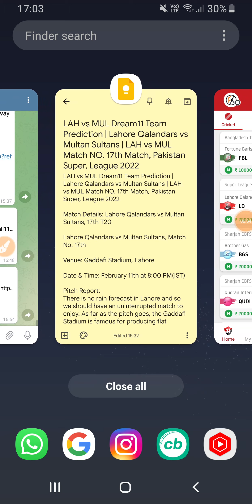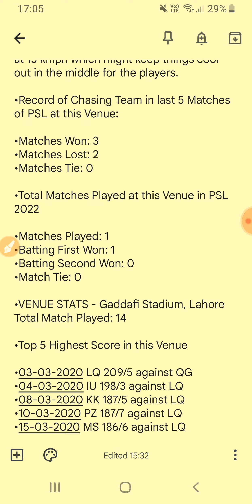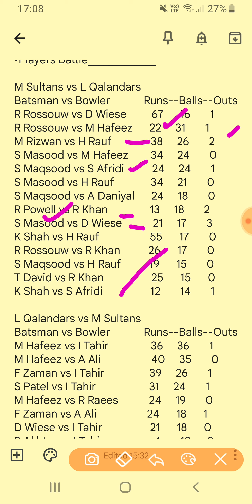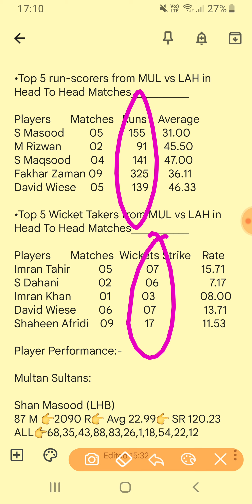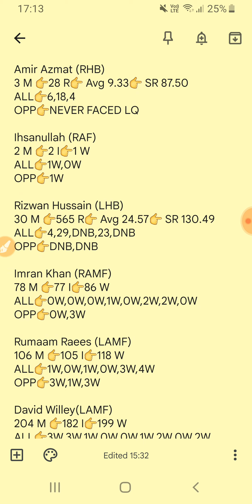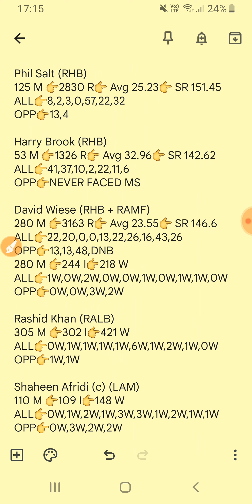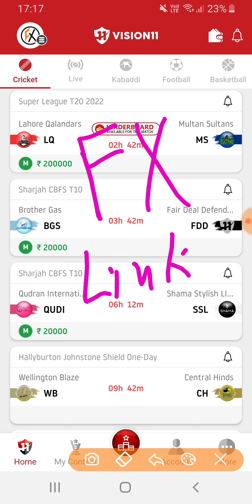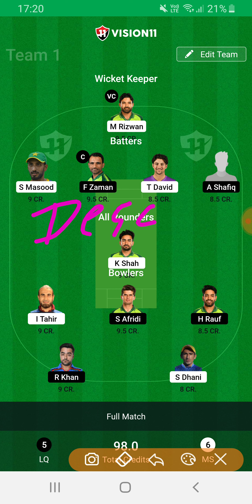LAH vs MUL Dream11 Team Prediction | Lahore Qalandars vs Multan Sultans | Pakistan Super League PSL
Here's ₹ 300 to play fantasy cricket with me On Vision11 to download Vision11 app & use My code FX To Register

guyz in this video we have covered PSL T20 match of LAH vs MUL ( PSL T20 Series 2022 ), that is going to held in between Multan Sultans Cricket Team Against Lahore Qalandars Cricket Team , We have shown Squads for both the Teams , Also discussed Some most important Wicketkeepers/Batsmen/All-Rounder/Bowlers for this fixture , we had created a 11 Player Fantasy Team on the basis of previous records & players importance in this PSL T20 tournament Match , For full Fantasy Cricket Team & Small League / Grand League Options kindly watch full video

This Video includes :

LAH vs MUL PSL T20 match
LAH vs MUL PSL Team Prediction
Lahore Qalandars vs Multan Sultans match today
Lahore Qalandars vs Multan Sultans PSL live match
Team Lahore Qalandars vs Team Multan Sultans dream team prediction
Lahore Qalandars vs Multan Sultans 2nd PSL Match team news
Lahore Qalandars vs Multan Sultans Stats
Lahore Qalandars vs Multan Sultans Dream Team Prediction
Lahore Qalandars vs Multan Sultans
Lahore Qalandars Cricket vs Multan Sultans Cricket playing 11
Lahore Qalandars vs Multan Sultans Pitch Report & Playing11
Lahore Qalandars vs Multan Sultans T20 PSL Series 2022
Fantasy Cricket Team Maker
Fantasy Team Hack
Fantasy Cricket kaise khele
Team bana kar paise kaise kamaye
Dream today match
Dream team of Cricket
Dream team kaise banaye
Dream team today
Dream Fantasy Cricket winner
Fantasy Apps kaise download karen
vision11 fantasy cricket app
Player Battle for Lah vs Mul Match PSL